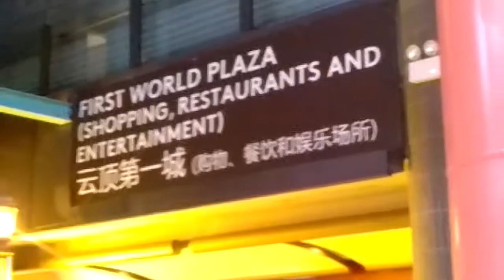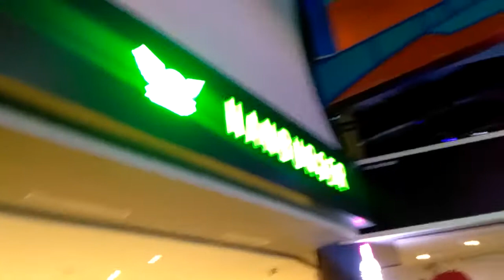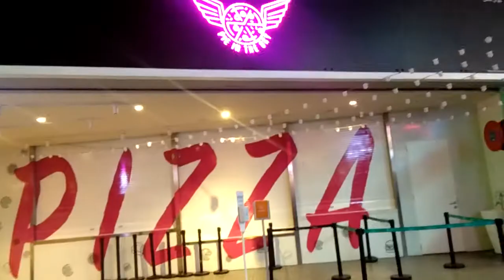LET'S ROAM AROUND AT GENTING HIGHLAND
PLAYGROUND AT THE PEAK!!